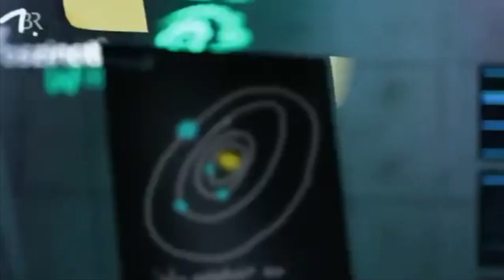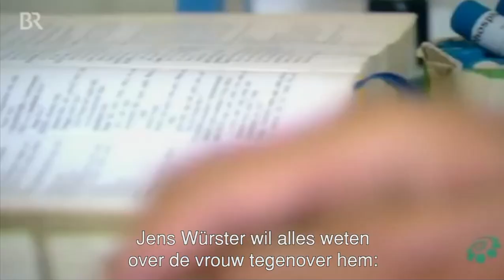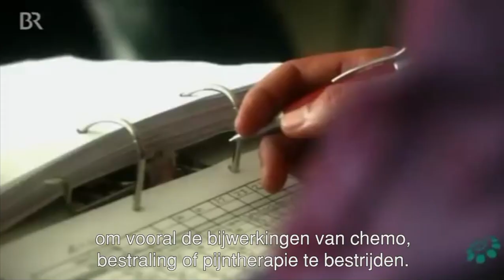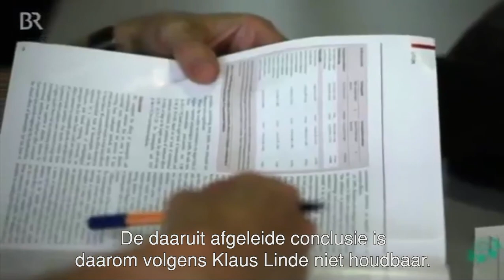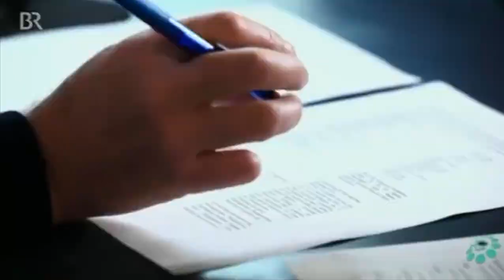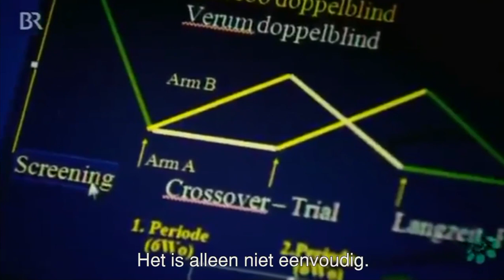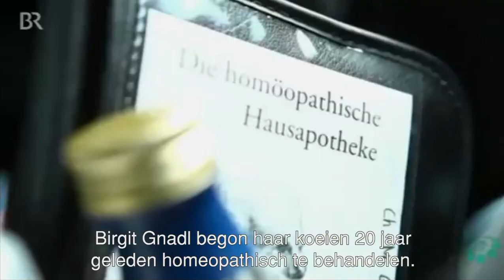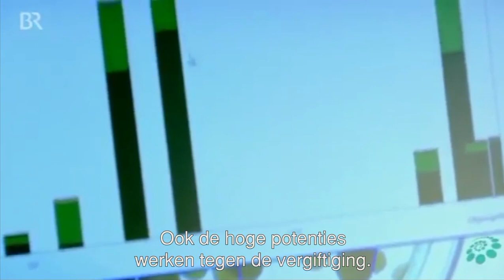Hoe werkt klassieke homeopathie?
Klassieke Homeopathie werkt wel degelijk, maar hoe? De Duitse tv-zender BR (Bayerisches Fernsehen) zocht het uit en sprak met diverse onderzoekers en (ervarings)deskundigen over de werking van homeopathie bij zowel mensen als dieren. Ook bestudeerden ze de onderzoeken naar de werking van homeopathie en concludeerden dat er wel degelijk bewijs is dat klassieke homeopathie werkt. Kijk voor meer informatie over homeopathie ook op